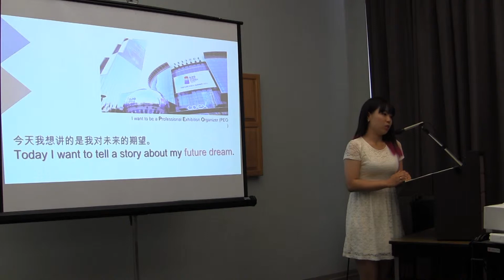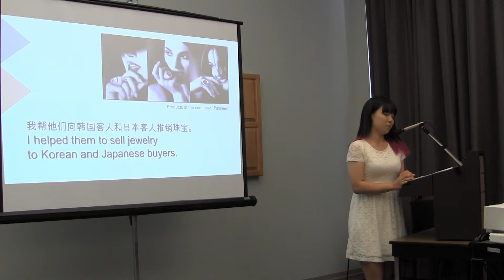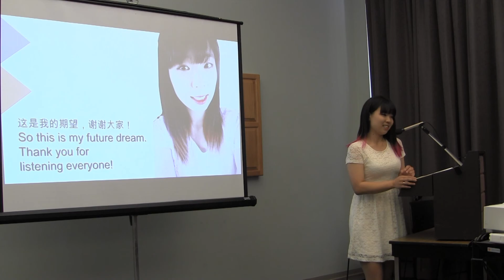Fulbright Language Festival 2015 - Chinese Student 6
Speeches performed by Chinese Students at the University of Arkansas - Fayetteville on April 10th, 2015.